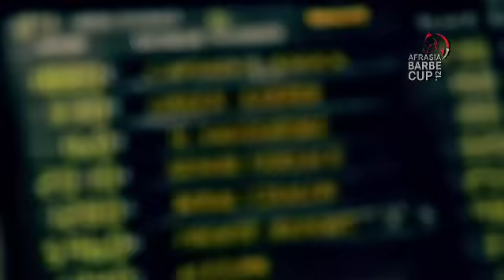AfrAsia Barbé Cup 2012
For the second consecutive year, we were pleased to sponsor one of the pinnacles of the horse racing calendar, the AfrAsia Barbé Cup scheduled on 02 June 2012. Guests were treated to a red carpet photo shoot, enjoy a wine tasting experience and discover the 'AfrAsia Signature' cocktail.

More info on Barbé Cup:
Raced for the first time in 1902, the Barbé Cup honours Laurent Alphonse Barbé, Secretary of the Mauritius Turf Club from 1867 to 1893, year in which he died. Accountant by profession, he was also alderman of Port Louis. He is buried in the West and in his December 6, 1893 obituary, The Merchants and Planters Gazette wrote: "As alderman, Mr. Barbe was of great service to the city and refused to be part of any clique. He was honesty and straightforwardness personified."